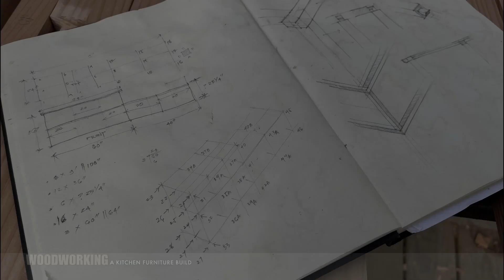Kitchen Furniture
Something different